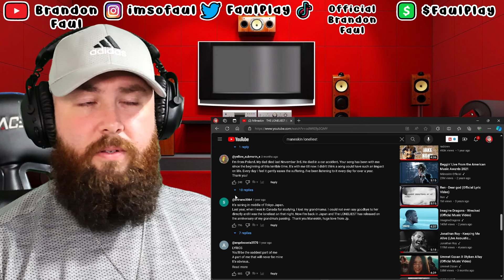Måneskin "THE LONELIEST" | Brandon Faul Reacts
In this heartfelt video, I dive deep into the haunting melodies and soul-stirring lyrics of Måneskin’s latest single, “The Loneliest.” It is a poignant farewell, a love letter to what’s slipping away. Måneskin’s lead singer, Damiano David, grapples with heartbreak, contemplating a future without his lover. The track weaves together vulnerability, longing, and acceptance, leaving us pondering our own fleeting moments. Why is David leaving? What lies beyond the horizon? How the absence of sound speaks volumes. We’ve all faced it—the bittersweet end of something beautiful. Have you experienced a similar farewell? What emotions does “The Loneliest” evoke for you? Let’s connect in the comments section below! Let’s explore the depths of artistry together!